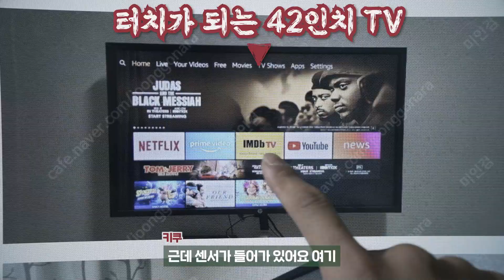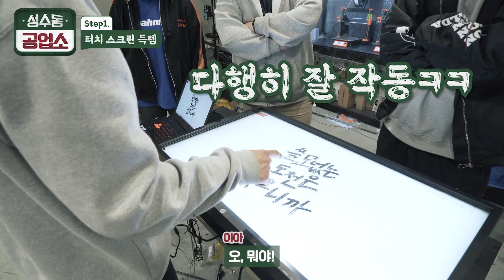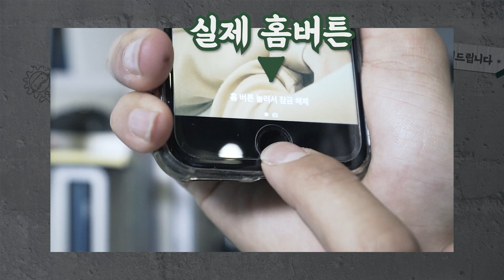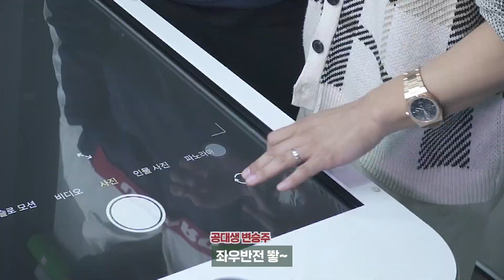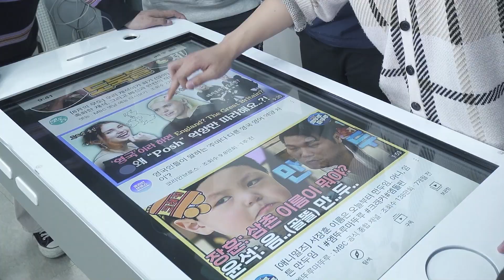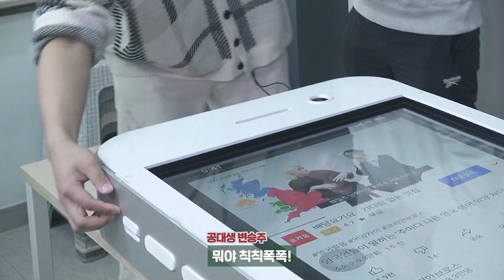실제로 작동하는 천만원짜리 초거대 아이폰 만들기 (애플한테 고소 당하면 영상 내릴게요ㅜㅜㅋㅋ) with 공대생 변승주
포브스 선정 ‘세상에서 가장 큰 아이폰’
공돌이들이 모여서 초거대 아이폰 만들었다 ㅋㅋㅋ(with 공대생 변승주)
실제 아이폰 기능 100% 구현됨!ㅋㅋㅋㅋ

🎮초대형 아이폰 만드는 방법과 상세한 과정이 궁금하다면?🕹